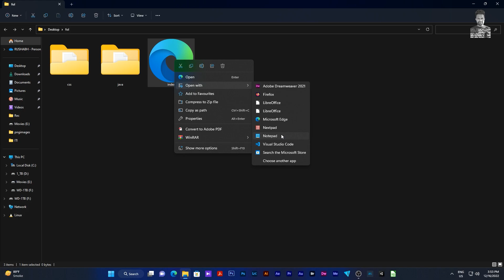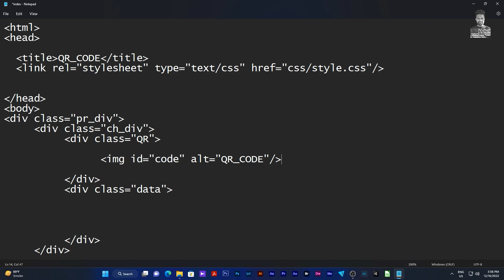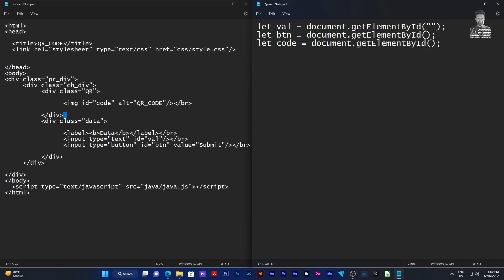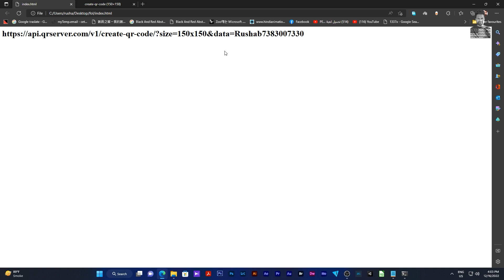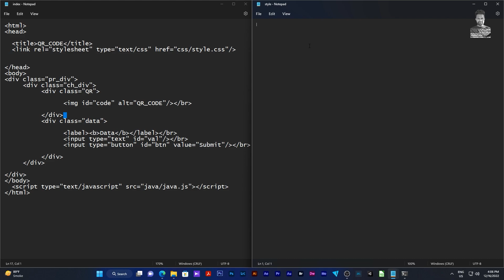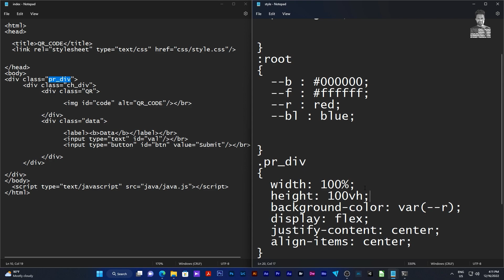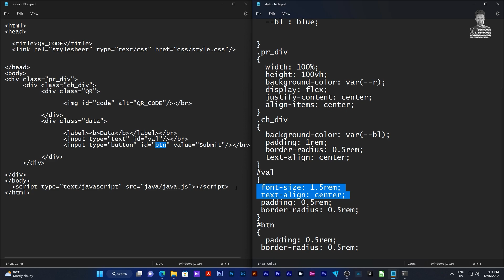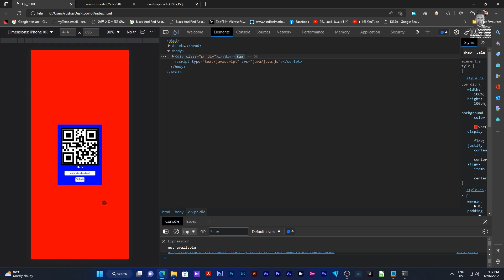GENERATE QRCODE USING JAVASCRIPT(HTML CSS)